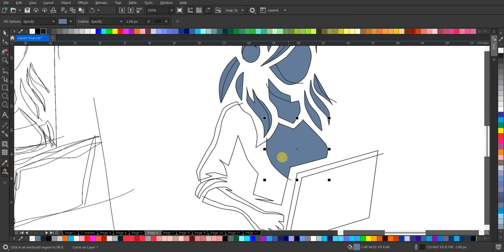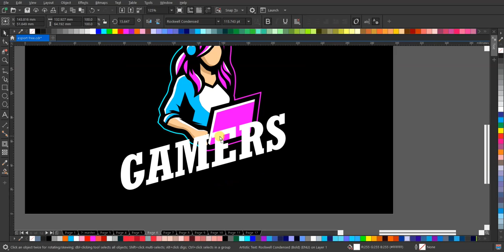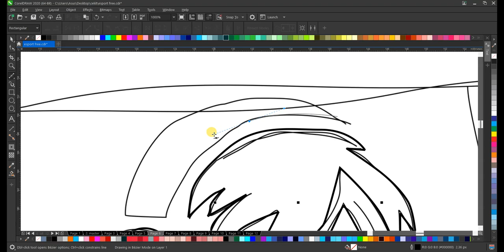Mesmerizing Esports Logo Design for Girl Gamers | No Sound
Tonton proses kreatif pembuatan logo esport yang memukau untuk para gamer perempuan! Dalam video ini, kami menampilkan desainer kami yang menghasilkan desain logo yang mengagumkan tanpa menggunakan suara. Saksikan setiap langkahnya mulai dari konsep hingga hasil akhir yang menakjubkan. Jangan lewatkan momen ini dan dapatkan inspirasi untuk menciptakan logo esport yang unik dan menarik untuk komunitas gamer perempuan Anda